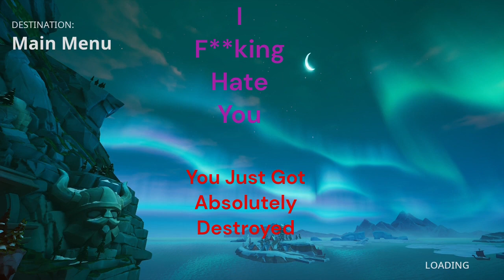Niall is the Better Arthur main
for context this game is called Divine Knock out (DKO for short).

this is Day 2 of playing the game and I got my friend Niall to play it the day before this video was recorded, he decided to Main King Arthur like I did at the start, so we messed around for bit in the first clip since I started maining Sun Wukong that same day and I wanted to show him how Sun wukong works. prior to the next 2 clips Niall wanted to do a rematch of us both being Arthur since I had won a match or two against him before. and He wanted to be the better Arthur main, which I encouraged him to pursue this very goal. and so we had another fateful Match that truly decided who was better, and if the title of the video isn't a clue on how it went down, then I don't how else to word it, because bro kicked my ass XD.